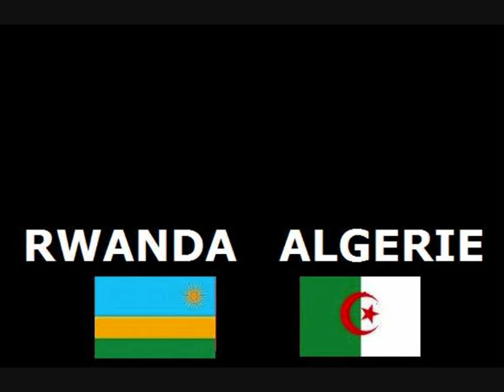RWANDA vs ALGERIE / conference de presse du coach RWANDAIS BRANKO TUCAK